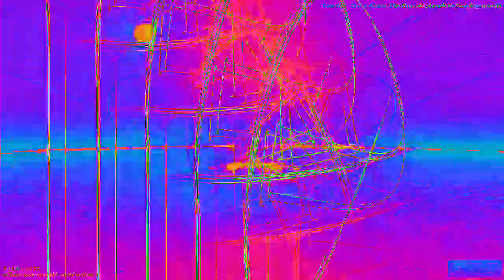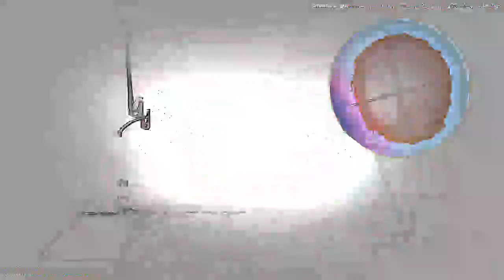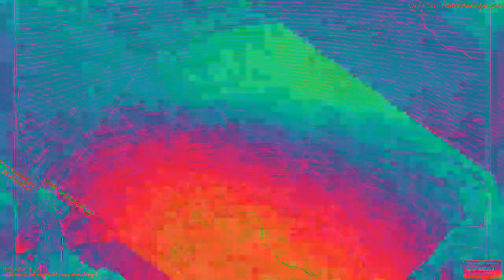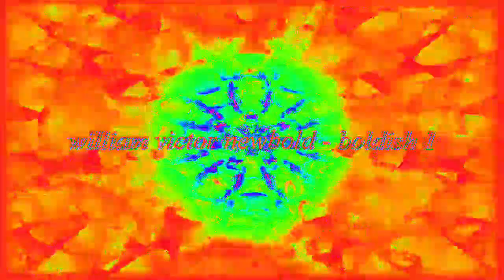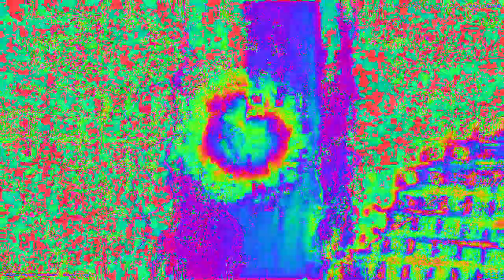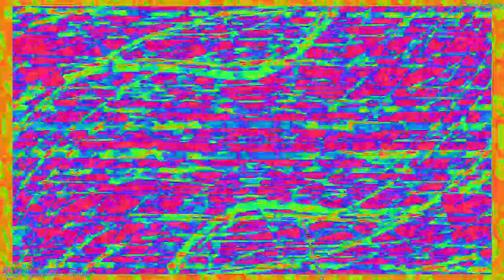Movie 23 02 06 02h43m01s 33:33 video mixes with new audio levels changing parameter settings